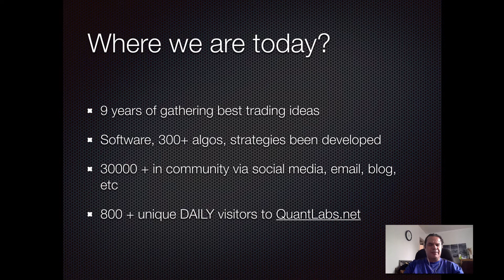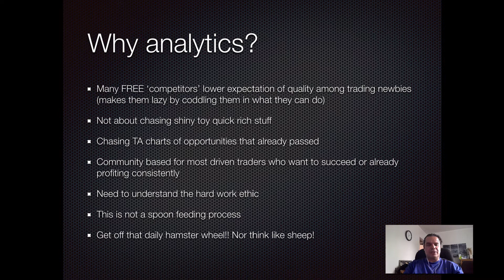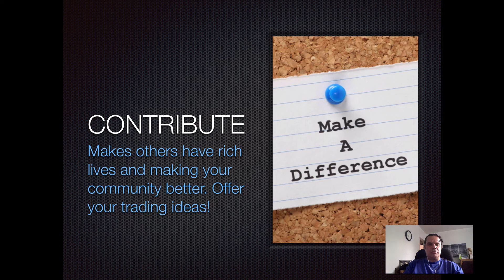Intro to Quant Analytics Service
All the crypto currency, forex, CFD reports will now be behind this service which you get details